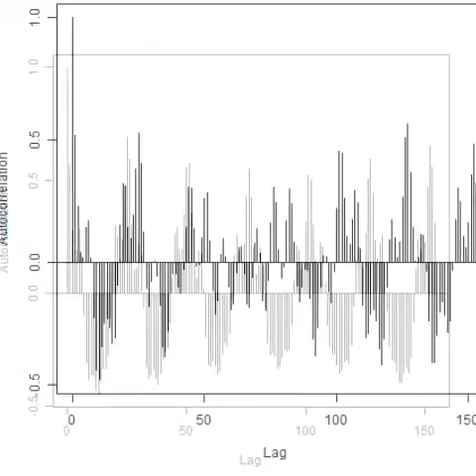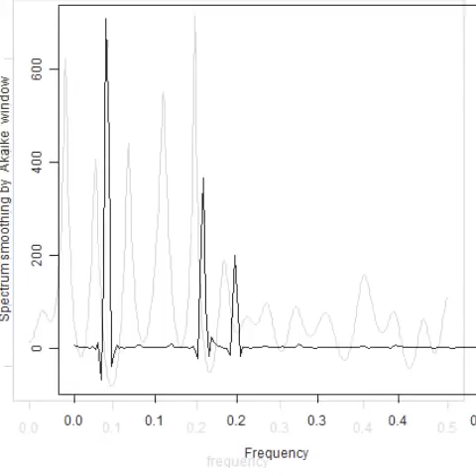‹‹ 超音波発振計測解析システム（超音波テスター）›› ultrasonic-labo